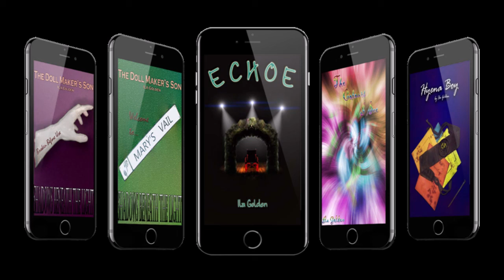Vlog 209: December Roundup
12 months, 12 roundups, what a year.